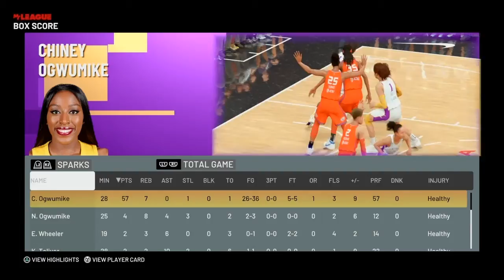Championship C Episode #3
Chiney breaks 2 records & Gets 2 new nicknames